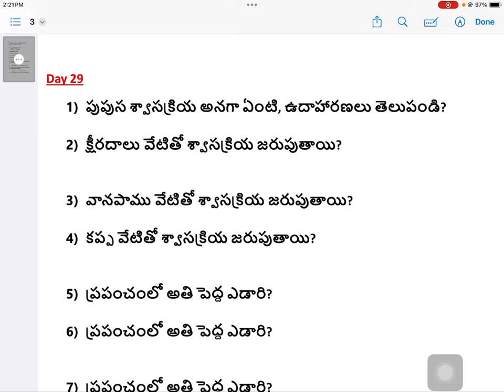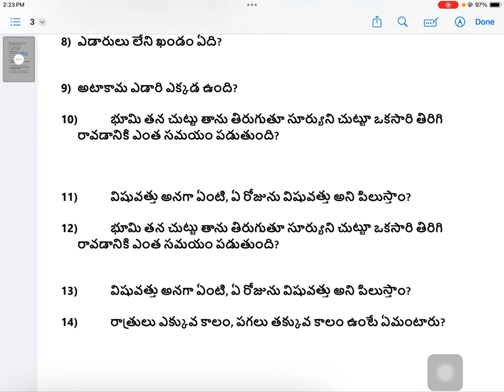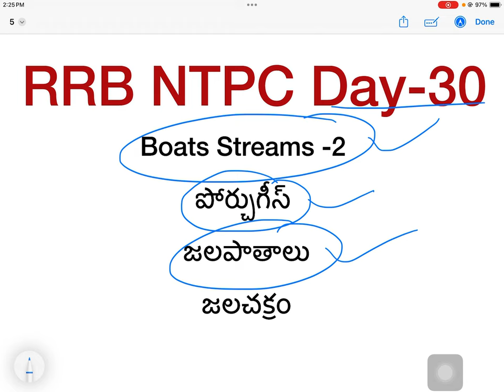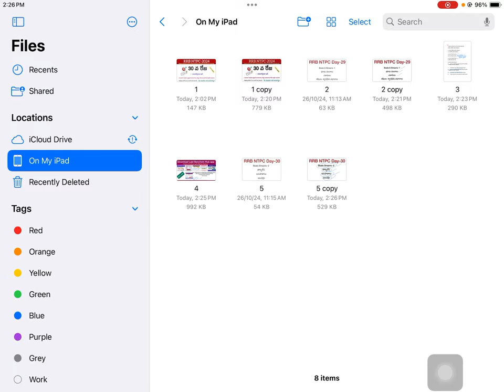Railway NTPC preparation plan/How to crack RRB NTPC Exam/How to start RRB NTPC preparation/ Day -30